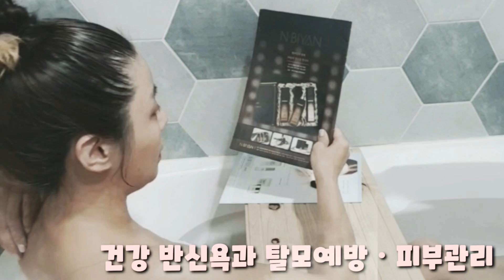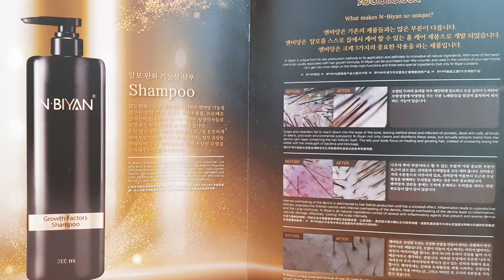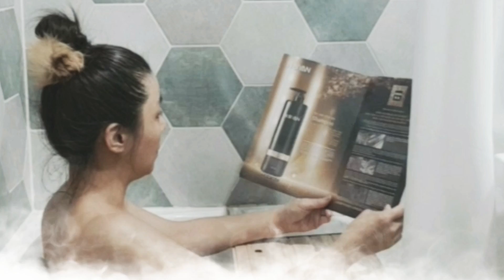[Vlog]탈모•미백관리/20살의 나를 만나다/앤비앙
탈모가 시작 되셨나요?
젊을 돌리고 싶으신가요?
건강한 아름다움을 되찾아줄 동반자! 앤비앙
탈모ㆍ미백관리를 혈액순환에 좋은 반신욕을 하면서 홈케어 해보자!
집에서 손쉽게 탈모관리를 할 수 있는 제품을
개발한 앤비앙 헤어 3종셋트
두피를 건강하게 회복시켜 탈모에서 벗어나기
바랍니다.
그리고 미백셋트2종
써보시면 알아요!